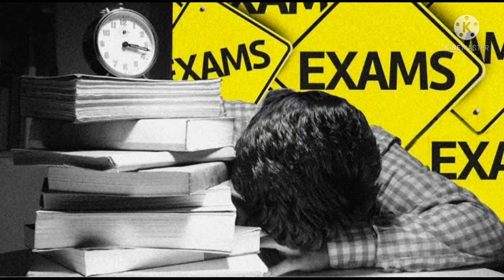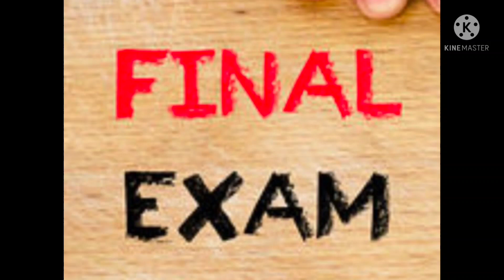NIOS 2022 APRIL BATCH EXAM ശ്രദ്ധിക്കേണ്ട കാര്യങ്ങൾ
2023 ഏപ്രിൽ ബാച്ചിലേക്കുള്ള അഡ്മിഷൻ ആരംഭിച്ചിരിക്കുന്നു.
എല്ലാ ജില്ലയിലും പരീക്ഷ കേന്ദ്രങ്ങൾ
5 വിഷയങ്ങൾ
വാട്സാപ്പ് വഴി ക്ലാസ്സുകൾ
വീട്ടിൽ ഇരുന്നുകൊണ്ട് പഠിക്കാം...
100%വിജയം ഉറപ്പ്...
LB ACADEMY ONLINE CLASSES
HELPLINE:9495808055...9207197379